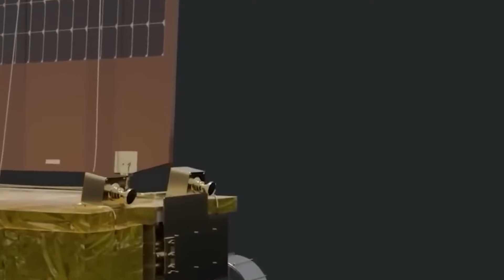Neil deGrasse Tyson: „Indien hat endlich herausgefunden, was die NASA auf dem Mond versteckt hat!“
Willkommen zu unserer spannenden Entdeckungsreise. Welche Anpassungen hat Indien nach den Rückschlägen seines Vorgängers bei der Chandrayaan-3-Mission vorgenommen? Die jüngste Entdeckung von Indiens Chandrayaan-3 hat in der Weltraumforschungsgemeinschaft für Aufsehen gesorgt, insbesondere nachdem Neil deGrasse Tyson angedeutet hat, dass diese Mission möglicherweise Erkenntnisse zutage gefördert hat, die zuvor von der NASA übersehen wurden.

Diese Behauptung hat unter Wissenschaftlern lebhafte Debatten entfacht. Welche Geheimnisse des Mondes könnte diese Entdeckung verändern? Begleiten Sie uns bei der Erkundung, wie Indien aufgedeckt hat, was die NASA möglicherweise nicht mitgeteilt hat, und was dies für die Zukunft unserer Erforschung des Kosmos bedeutet.

00:00 Einführung
00:51 Die revolutionäre Reise zur Mondoberfläche
05:17 Pioniermissionen von Luna 9 bis Apollo 11
10:44 Das Verständnis des Mondes neu gestalten
13:34 Die Reise von Chandrayaan 3
16:29 Vikrams Präzisionslandungssaga
20:58 Chandrayaan-3s Mondexpedition mit kleinem Budget
24:22 Chandrayaan-3s Triumph in ewiger Dunkelheit
30:32 Entdeckungen inmitten lunaren Herausforderungen
37:40 Das Ende